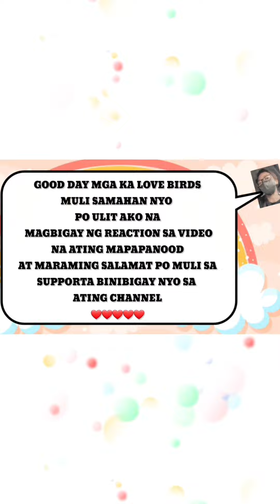SARAH GARCIA UPDATE | HERES MORE GUYS.. CTTO PO AT SALAMAT SA AYUDANG INYONG IBINABAHAGI SA LAHAT👍